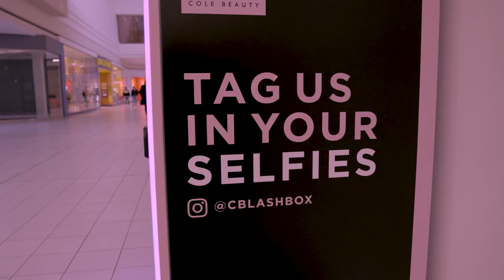The LashBox - Vending Machine for Mink Eye Lashes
Sharing a video I did for my client, LashBox. Working with this client has been amazing and a lot of fun with their innovative way of selling premium lashes. Beyond just selling your typical snacks and drinks, we’ve been seeing vending machines in a new light where there are numerous businesses getting creative and selling different products. Since this isn’t anything new in other parts of the world, in North America I feel like we’re only now starting to tap into this vending machine industry in other ways. When LashBox reached out about doing a video to promote their vending machine and lashes, I was excited to jump on this. The goal was to create video to visualize the process/experience of using their vending machine and promote their product. This was the end result.